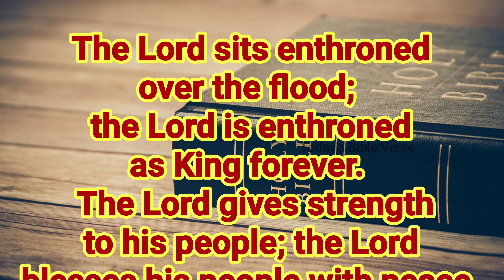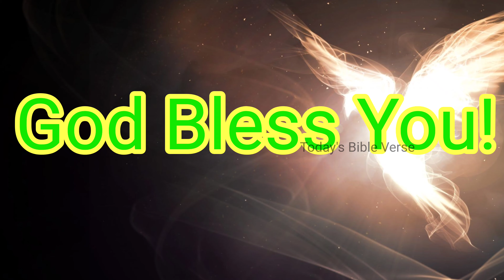god's words for me today | 03-12-2020 | Todays Bible Verse